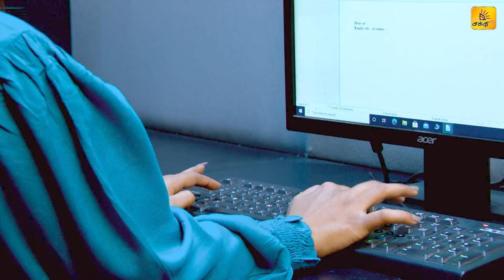SHOULDER PAIN | MAGALIR MATTUM | Shakthi TV